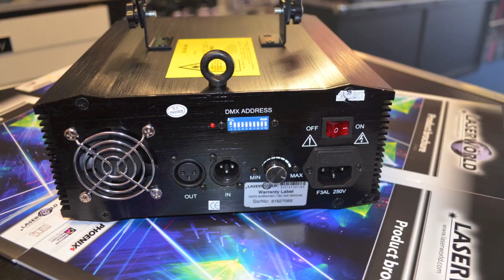laserworld es-400 rgb @ Phase One DJ Store